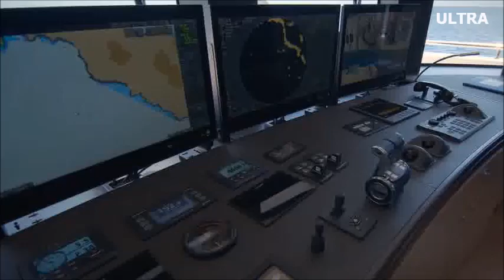2023 Luxury Super Yacht Fantasea (by Benetti Yachts)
2023 Luxury Super Yacht Fantasea (by Benetti Yachts)
49.9-meter motor yacht Benetti Yachts Fantasea was built in 2023 at the Benetti Yachts shipyard. The yacht can accommodate up to 12 guests and is maintained and operated by 10 crew members. The exterior design is by Redman Whiteley Dixon.

The 50m/164'1" motor yacht 'Fantasea' offers the unmissable chance to charter a brand new superyacht, having only launched this year. Delivered by the Italian shipyard Benetti and featuring interior styling by Italian designer Benetti she can comfortably accommodate up to 12 guests in 6 cabins.

SPECIFICATION
BUILT 2023
BUILDER Benetti
MODEL B.Now 50M
EXTERIOR DESIGNER RWD
INTERIOR DESIGN Benetti